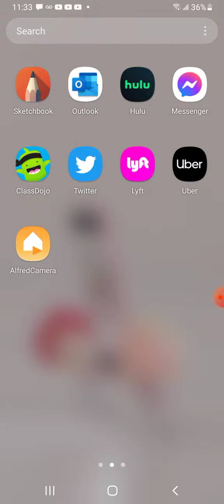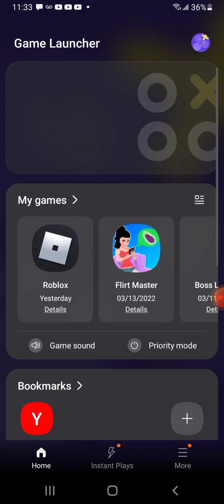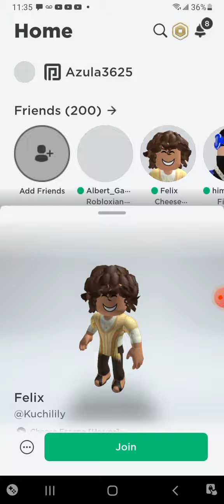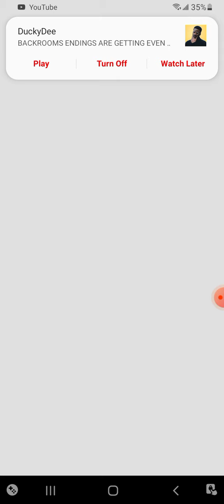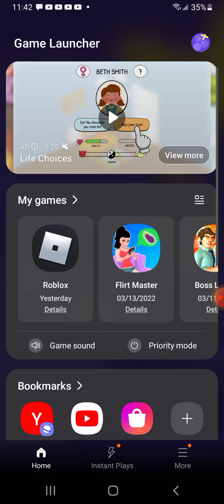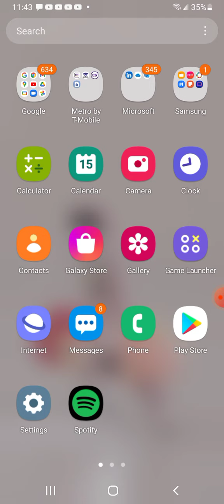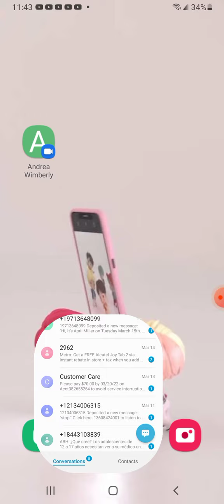you you like it I want it you like VIDEO